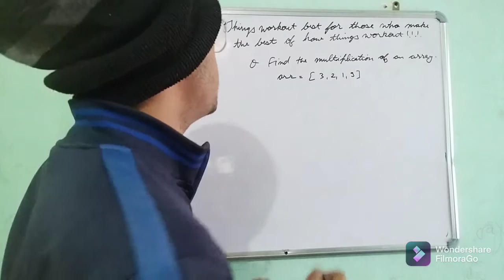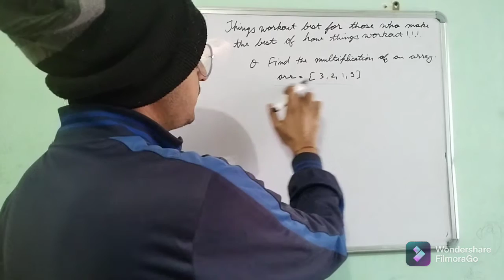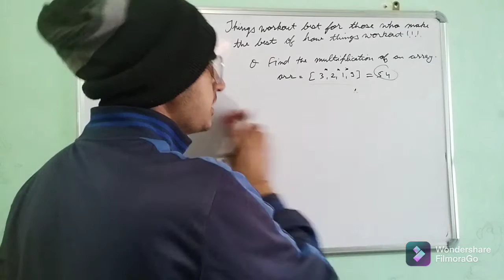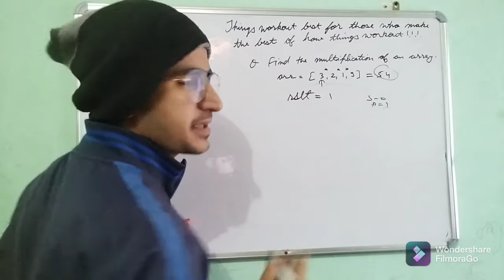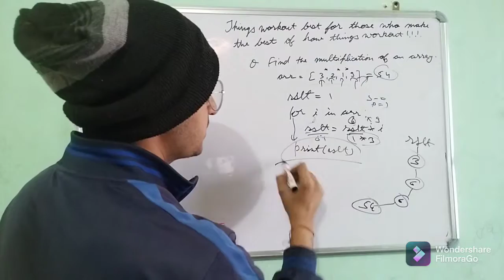Python Easy Questions I Python Beginners Questions I Basic Questions I Practice Program Beginner-15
This  video contains basic python question that will help us to build concepts and problem solving skills.